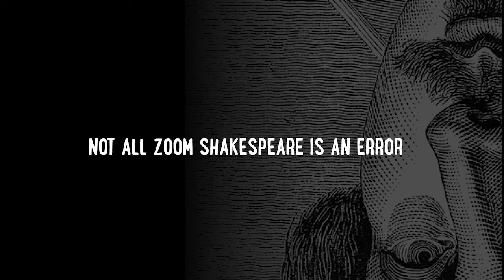Virtual Mayhem Trailer #3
Join SMC for (recurring) Virtual Mayhem:  a mash-up of Shakespeare's lovers, fighters, witches, queens and clowns (and quite possibly pets).  We aren't in the park for summer 2020, but we're still doing Shakespeare!  Join us!

Mayhem Cast:
Abby Railsback
Addison Lewis
Adam Rice
Dennis Henkels (also Camera and Audio Consultant)
Kelly Schmidt
Laura Jones Macknin
North Rory Homeward
Rosalyn Francis
Sierra Buffum
Tom Mizell

Mayhem Crew:
Alex Thompson (DP Consultant)
Beth Bruins (SM)
Will Bennett (Fights!)
William Sidney Parker (Director)